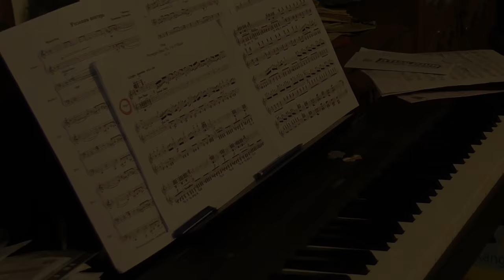Э. Григ, "Норвежский танец" , исполняют Н. Баршевич и Н. Кальменс.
Э.Григ "Норвежский танец", исполняют Наталья Баршевич и Нина Кальменс.
Отрывок из фильма Юлии Ольшанецкой " В четыре руки..."